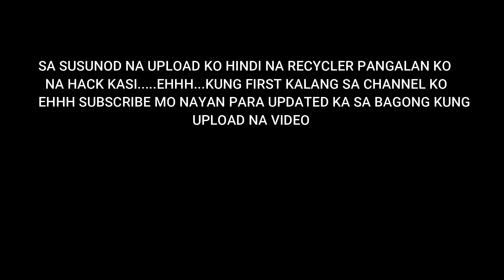Recycler Gaming - HAPPY 700 SUBSCRIBER CELEBRATION (RULES OF SURVIVAL)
unang unsa salamat sa support nyu. dahil umabot tayu ng 700 subscriber at SA SUSUNOD NA UPLOAD KO HINDI NA RECYCLER PANGALAN KO
NA HACK KASI. EHHH...KUNG FIRST KALANG SA CHANNEL KO

2017
BROWSE GAME